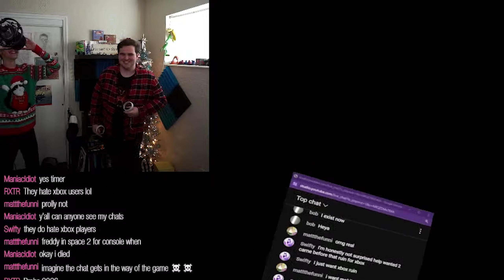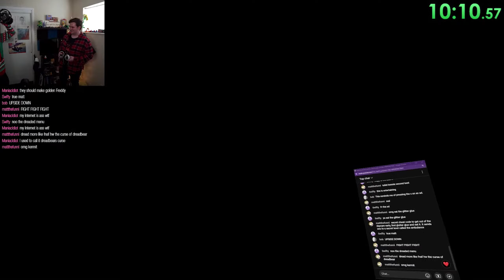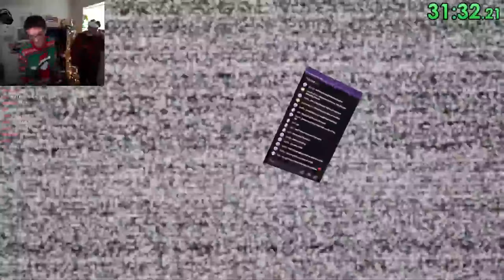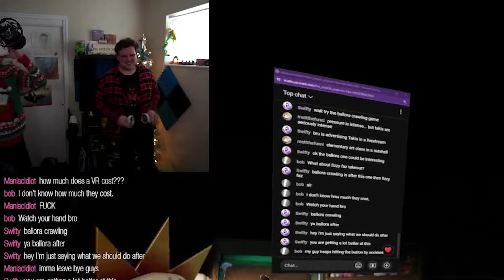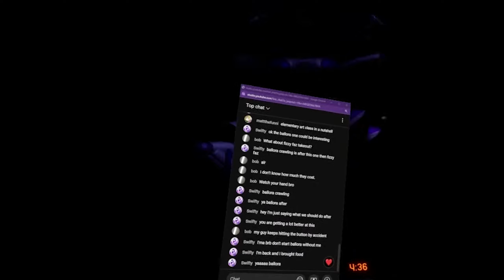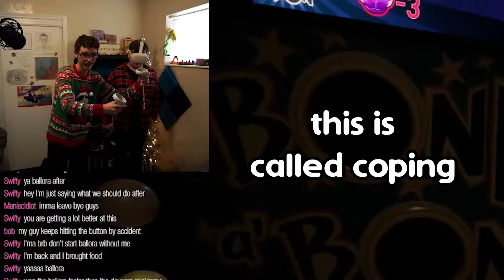The Help Wanted 2 Co-op Experience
What if FNAF: Help Wanted was a multiplayer experience? That's what my friend Braden and I decided to discover by doing it in the dumbest way possible. Here's the funny stuff, enjoy!
Also, Happy New Year! :D